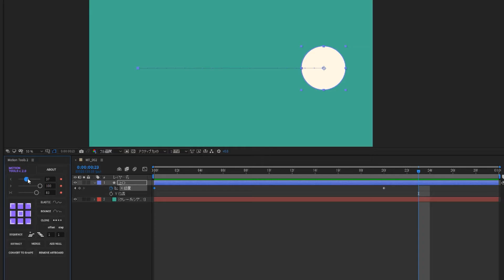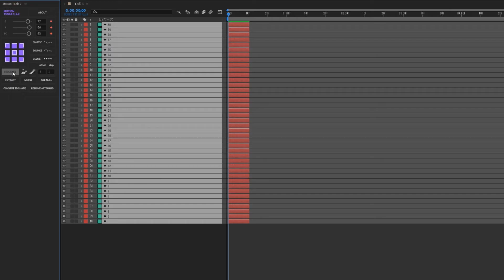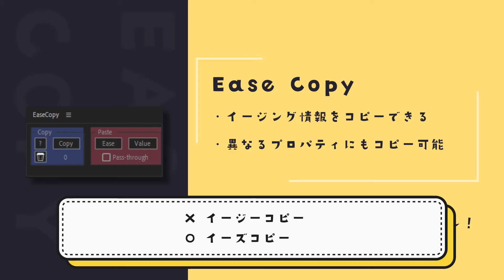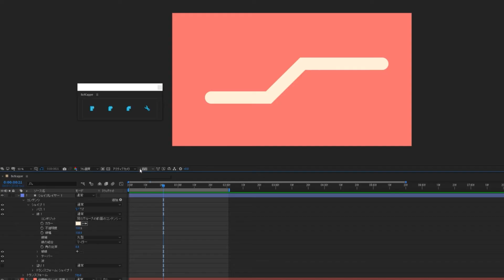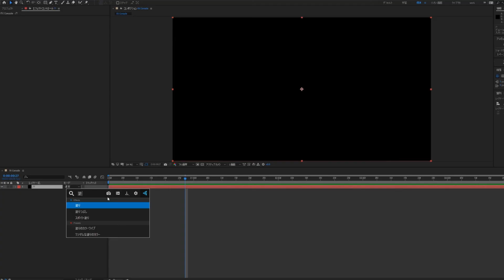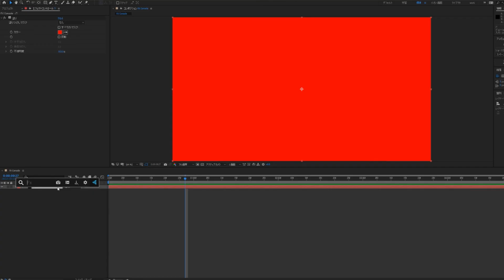作業効率が確実にアップする無料プラグイン4選【AfterEffects/アフターエフェクト】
◆導入方法は説明欄に記載しています。
After Effectsには作業の効率をアップさせてくれる便利な拡張機能があります。
今回はオススメの４つを紹介します。
次回の動画からは、これらの拡張機能を活用していくので、ぜひ導入してみてください。

・さらに進化した「Motion Tools Pro」が2023年4月現在、無料でダウンロード可能です。
未導入の方は早めにダウンロードしておきましょう。
「Motion Tools Pro」のダウンロードリンク↓↓
※いつ有料化されるかは分かりません。あしからず。

・Ease Copy　(価格を0＄にしてカートに入れることができます)

◆ 導入方法 ◆
Motion Tools / Ease Copy / Buttcapper の場合は
以下の場所に、【ダウンロードデータ】を移動させます。

（Windows）Program Files\Adobe\Adobe After Effects 2020\Support Files\Scripts\ScriptUI Panels

（Mac OS）Applications/Adobe After Effects 2020/Scripts/ScriptUI Panels

※Adobe After Effects 2020の箇所は、お使いのバージョンが当てはまります。

▼ダウンロードデータ
Motion Tools ＝ Motion Tools 2.jsxbin
Ease Copy ＝ EaseCopy.jsxbin と shortcut_scriptsフォルダ
Buttcapper ＝ ButtCapper.jsxbin

FX Consoleの場合は、ダウンロードデータはインストーラーです。
FXConsole_1.0.5_Installer_x64.exe　を実行してください。

目次
00:54​​　Motion Toolsの解説
03:23​​　Ease Copyの解説
04:10​​　Buttcapperの解説
04:46​​　FX Consoleの解説
06:32​​　エンディング

次回はシェイプレイヤー入門第4回です。
モーフィングについて解説します。